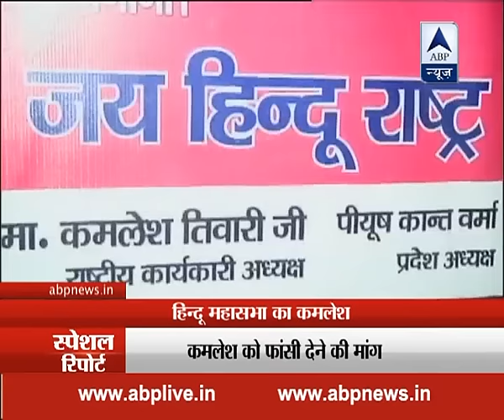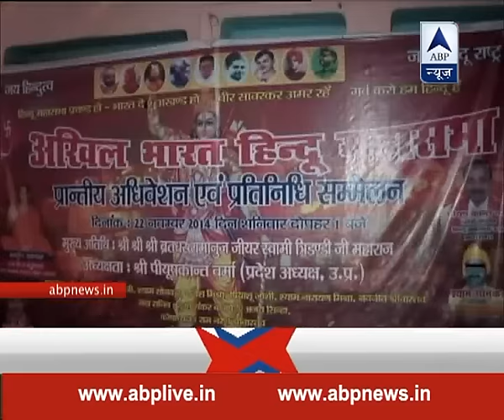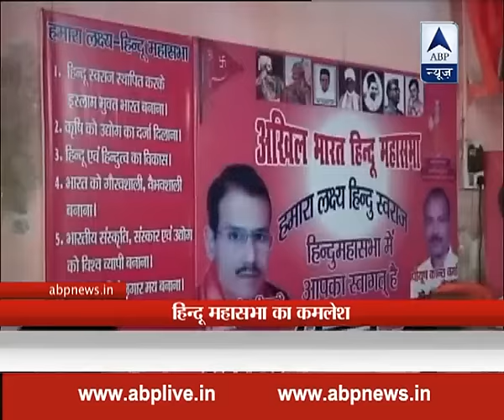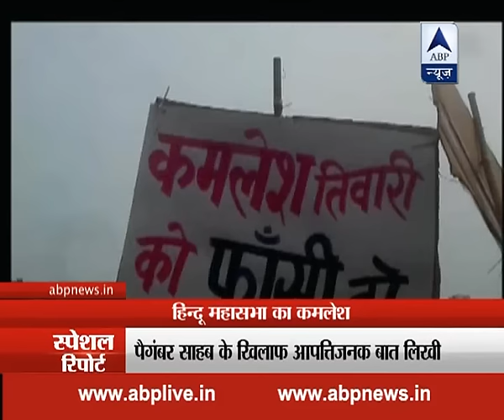This is why 1 lakh Muslims are demanding 'death penalty' for Kamlesh Tiwari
This is why 1 lakh Muslims are demanding 'death penalty' for Kamlesh Tiwari. For now Kamlesh Tiwari is in Lucknow jail but Muslims are protesting against him for commenting on Prophet Muhammad